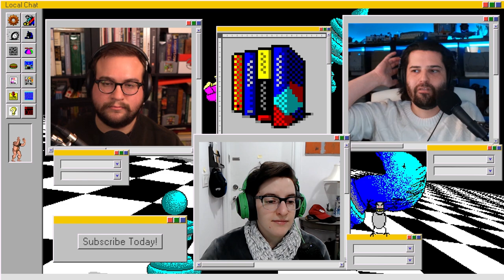Divorce Moment | Local Chat | Episode 156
Will is folding origami, Ian is skiing in Tribes 3, and Karen is becoming a Jedi Master.